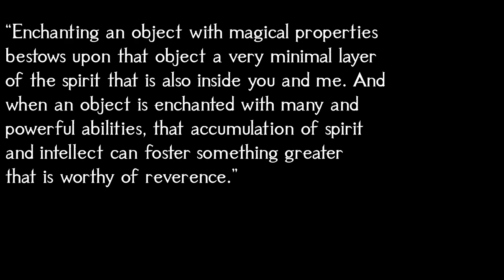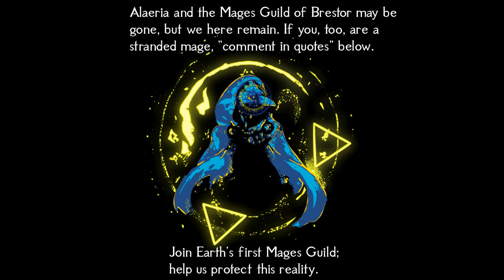Sᴇɴᴛɪᴇɴᴛ Aʀᴛɪꜰᴀᴄᴛ | Mysterious Choral Fantasy Music 2024 | D&D/TTRPG Magic Investigation Music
This is track 18 (looped) of a 1-hour collection of all original D&D magic music in the style of fantasy fusion (Celtic, Medieval, and Neoclassical music), themed for a “Mage Guild” or “Wizard Guild” that sounds like TTRPG/DnD choral/vocal mysterious artifact enchanted weapon music, ancient ruins music, or medieval/fantasy magic investigation night music. This long playlist/compilation for gaming, studying, reading, and writing takes themes from enchantment, stars, and magic. Link to the 1-hour album

Thumbnail by Clayscence, used with permission.

Thank you for listening to Sᴇɴᴛɪᴇɴᴛ Aʀᴛɪꜰᴀᴄᴛ | Mysterious Choral Fantasy Music 2024 | D&D/TTRPG Magic Investigation Music